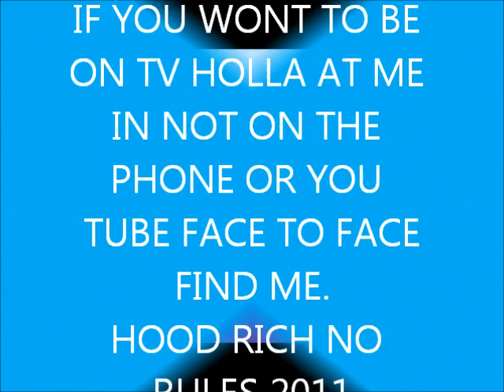EIDDIEWAXX NATIONL GEOGRATHIC NITROUS SHIFTER CART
COMEING ON TV SOON